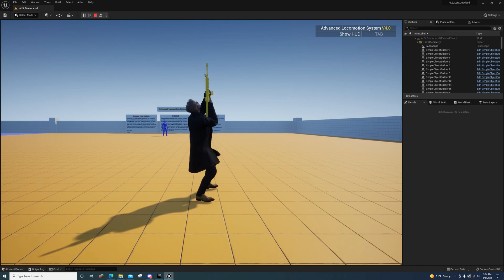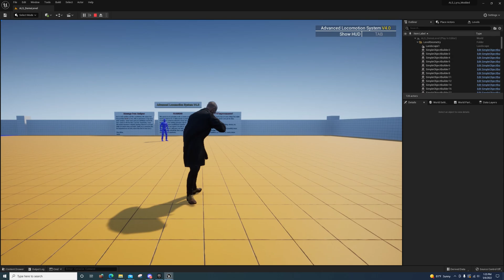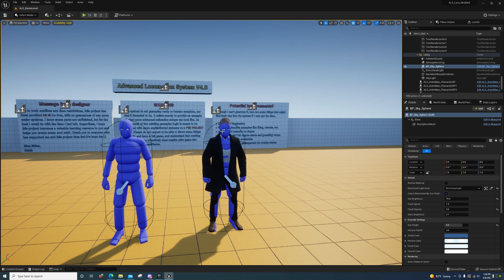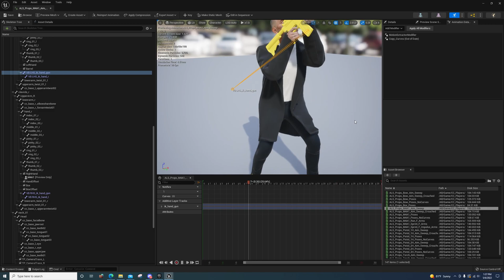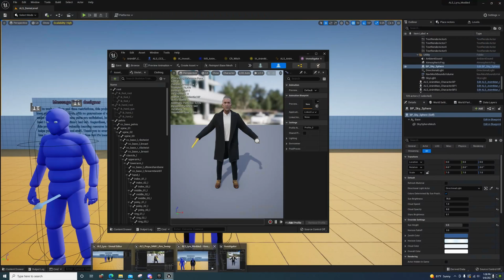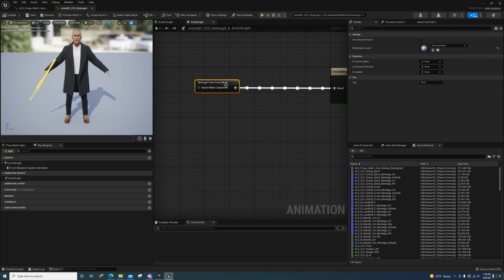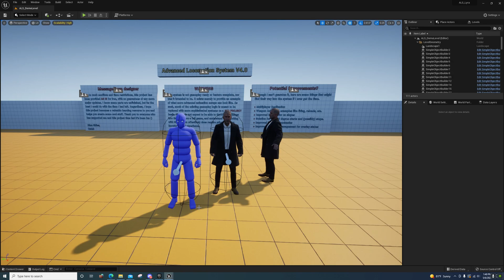Unreal Engine 5 - "Retarget Pose From Mesh" Won't Work For Hand Placement.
Check Information Page For Discord Link.